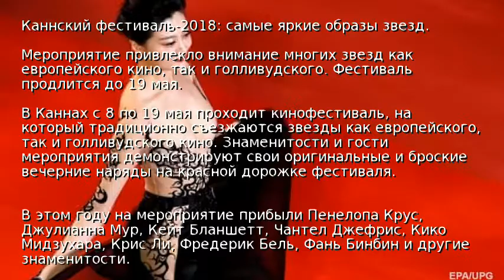Каннский фестиваль-2018: самые яркие образы звезд